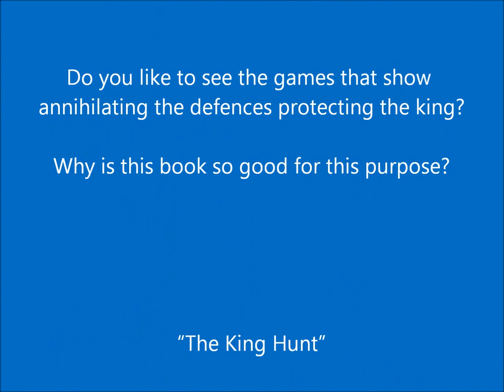The King Hunt: Bachmann vs Fiechtl - 1887